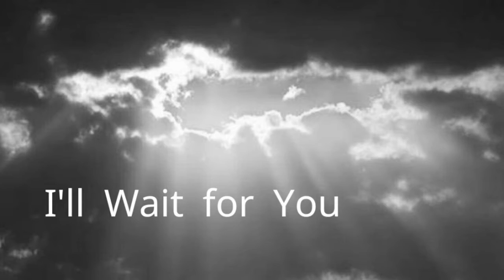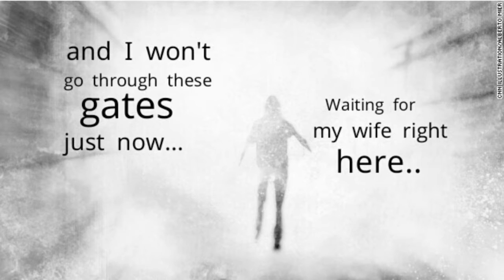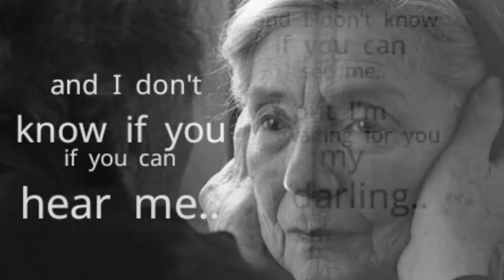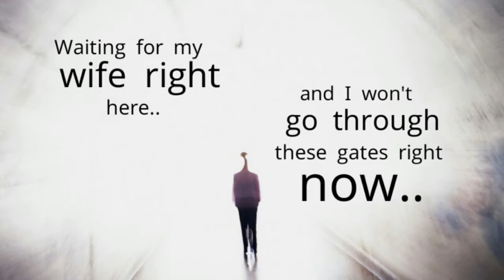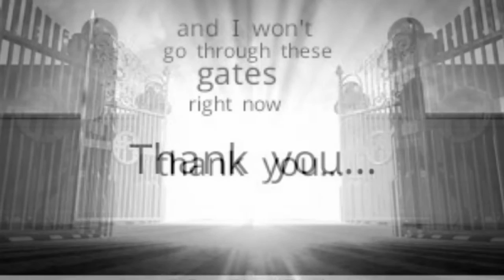I'll Wait for You (Sad song.Waiting for your partner to come with you to heaven)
Sad song. Husband won't go into heaven without his wife. Song and video written and performed by Peter Classey. Recorded live without Autotune